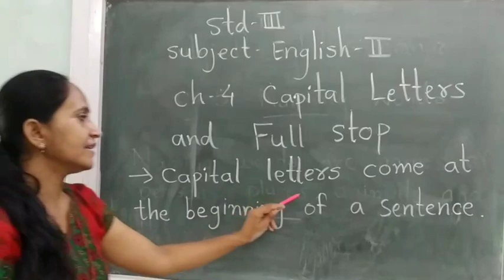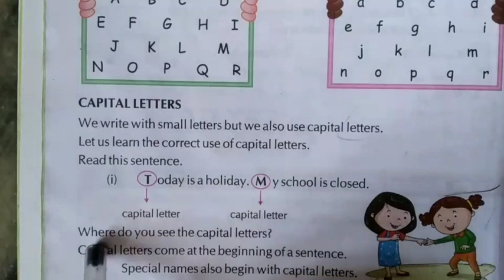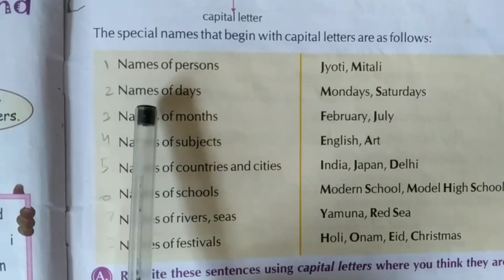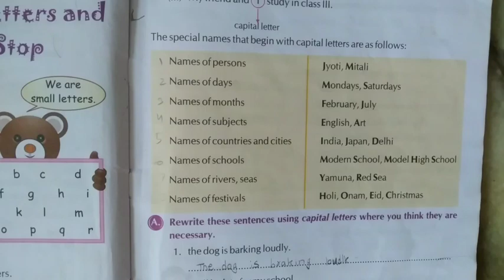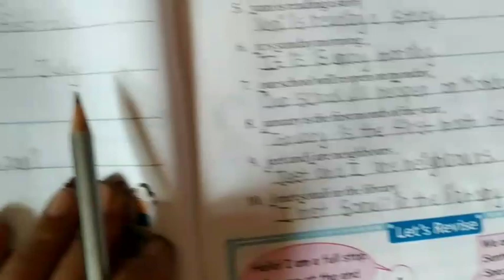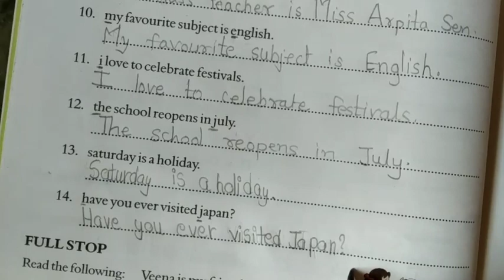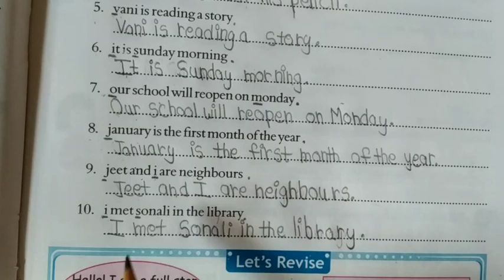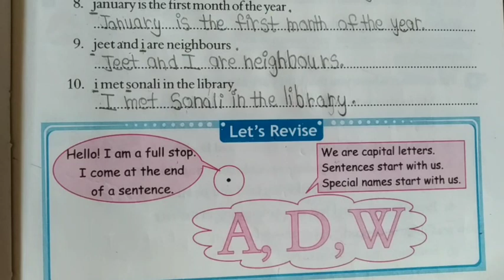812. Std-3, English-2, Chapter-4, Vidyut Board Vidyalaya | BHAGYESH THAKKAR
Std-3, English-2, Chapter-4,Vidyut Board Vidyalaya , BHAGYESH THAKKAR